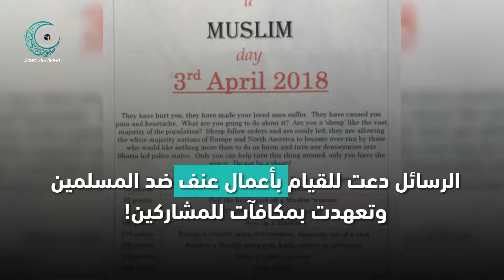سجن المتطرف بارنهام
أصدرت محكمة بريطانية حكما بالسجن 12 عاما على ديفيد بارنهام، المتطرف الذي نشر سائل تدعو للعنف ضد المسلمين وتخصيص يوم لـ"معاقبة المسلم" ما أحدث ضجة إعلامية واجتماعية كبيرة ببريطانيا.. ليصبح بذلك عبرة لكل من ينشر الكراهية ويدعو للاعتداء على الأبرياء.